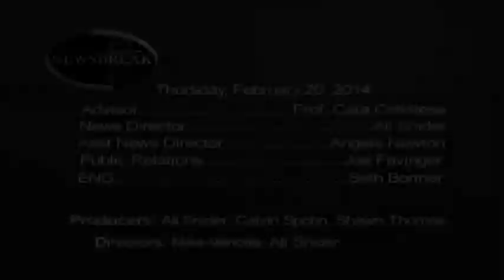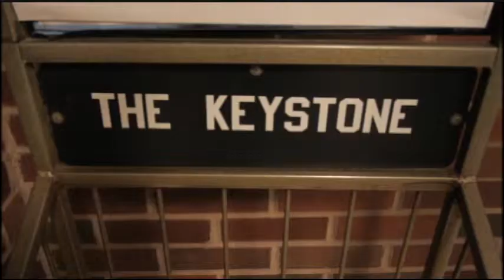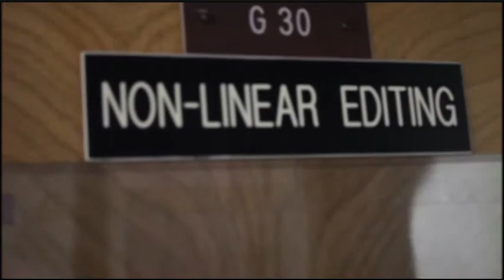Newsbreak Spring 2014 Ep. #3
KU-TV Newsbreak of Spring 2014
Recorded in the LC Television Studio of Kutztown University's
Electronic Media Department